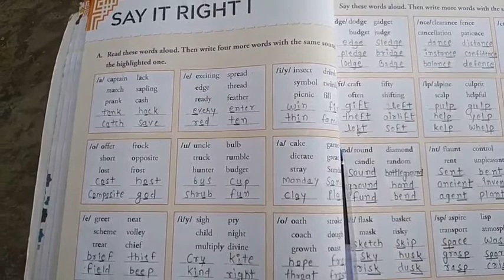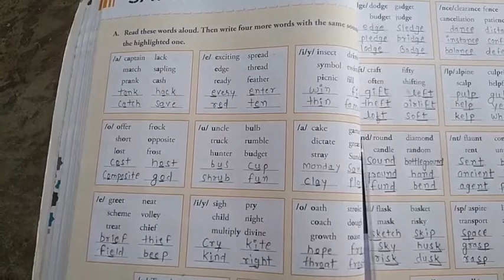CLASS-4TH ENGLISH SAY IT RIGHT I